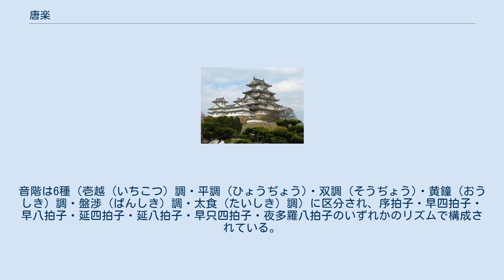唐楽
唐楽（とうがく）は雅楽の一種で、中国から日本に伝来した唐代の音楽、あるいは、9世紀以降の左右両部制による左方唐楽を指すものである。
 雅楽の中で最も有名なジャンルであり、現代では一般的に雅楽というと、この唐楽のイメージが強い。
 「唐楽」が初めて日本で演奏されたのは、大宝2年（702年）の大極殿に群臣を集めて五常楽・太平楽を奏したことであり、それからも、遣唐使などによって招来されている。
 中国の宗廟の音楽の雅楽ではなく、宮廷の燕饗楽が中心で、横笛・合笙・簫・篳篥・尺八・箜篌・箏・琵琶・方響・鼓などを用いた。
演奏の規模も大きく、ゆるやかなテンポで優美に演奏され、旋律・装束ともに華麗であった。
舞楽では弦楽器を用いず、管楽器および打楽器により、明確な拍節で、比較的早いテンポで演奏されている。
 職員令17によると、楽師は12人だが、『令集解』に引用されている雅楽大属尾張浄足説によると、合笙師・搊箏師・横笛師・鼓師・歌師・方磬師・篳篥師・尺八師・芎篌師・儛師の計10人から構成されている。
大同4年3月の格ではさらに簫師・琵琶師各1名ずつが追加されている。
 『続日本紀』によると、天平3年（731年）6月に「雅楽寮の雑楽生の員を定む」とあり、これにより楽生の数が決められている。
それによると、大唐楽は39人の大楽団であるが、養老令ではより多い60人となっている。
その内訳は嘉祥元年（848年）9月の格では、歌生4人・横笛生4人・尺八生3人・簫生2人・篳篥生4人・合笙笙4人・箜篌笙3人・琵琶笙3人・箏生3人・方響生3人・鼓生14人・儛生12人としている。
同年、これを（人数変更のあったもののみをあげると）歌生を2人、尺八生を2人、簫生を1人、箜篌笙を2人、琵琶笙を2人・箏生を2人・方響生を2人・鼓生を4人・儛生を6人の合計36人に減らしている。
 孝謙天皇は、天平勝宝元年（749年）12月に、聖武太上天皇・光明皇太后および百官・諸氏とともに東大寺へ行幸し、僧侶5,000人を請じ、礼仏読経させ、唐楽と渤海の楽・呉の楽・五節の田舞・久米舞を上演させている。
天平宝字7年（763年）1月、渤海使の饗応の際にも、唐楽は吐羅楽・林邑楽、そのほか東国・隼人の楽とともに演奏されており、その折に朝廷は安史の乱での唐朝に対する史朝義の優勢と、それにより唐への朝貢が難しい状態であることを聞かされている。
 平安時代以降の楽制改変により、楽器の編成や音楽理論，演奏様式などが統一され、朝鮮三国の楽と渤海楽を高麗楽として統合し、唐楽は林邑楽などとともに唐楽に整理されている。
番舞という制度ができ、唐楽と高麗楽を並べて観賞するようになると、唐楽は左舞、高麗楽は右舞と呼ばれるようになった。
 唐楽は曲数も多く、110曲あまりが知られており、現行の唐楽だけでも70数曲にのぼり、その演奏様式から、 管弦専用の曲 舞楽専用の曲 管弦・舞楽の両方の曲 に三分される。
音階は6種（壱越 (いちこつ) 調・平調 (ひょうぢょう)・双調 (そうぢょう)・黄鐘 (おうしき) 調・盤渉 (ばんしき) 調・太食 (たいしき) 調）に区分され、序拍子・早四拍子・早八拍子・延四拍子・延八拍子・早只四拍子・夜多羅八拍子のいずれかのリズムで構成されている。